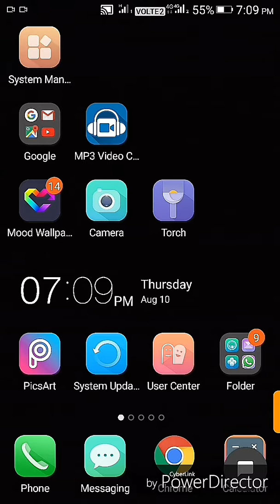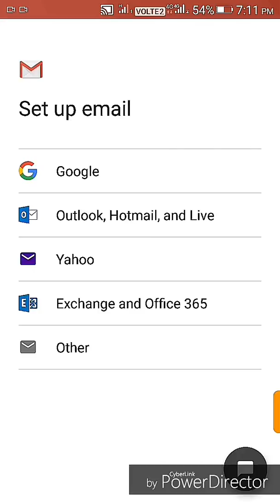MULTY MAIL AC IN GMAIL